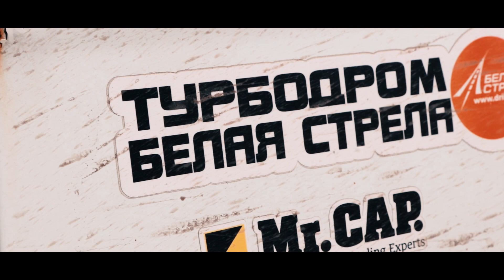Кубок G-Energy Service дисциплина Drift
Кубок G-Energy Service
Проводил: VRAlliance
Учебно спортивно-технический клуб Формула-К" был приглашен в роли участников  на двух SKYLINE R33.